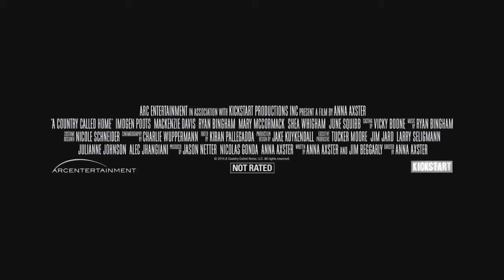A Country Called Home Official Trailer #1 2016 - Imogen Poots, Mackenzie Davis Movie HD